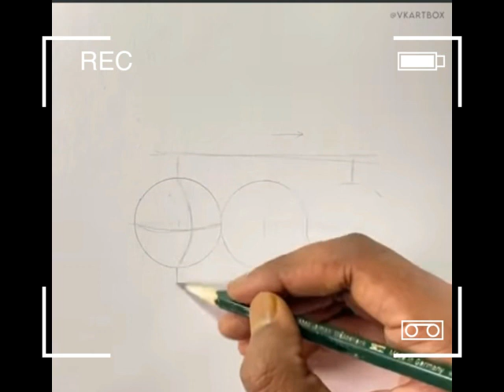Learning the art of painting | Painting has a very high place in history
Labor and Delivery | A Home Birth Story | The Birth of Rosalie